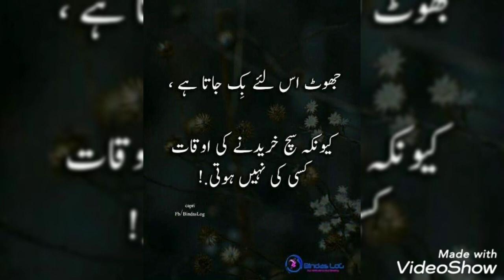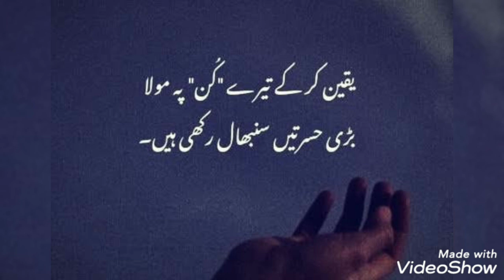true lines about Life/true lines about love 💕/true lines status/true lines for whatsapp status